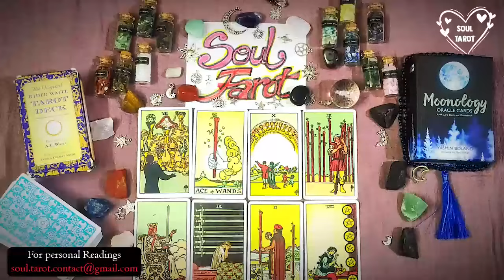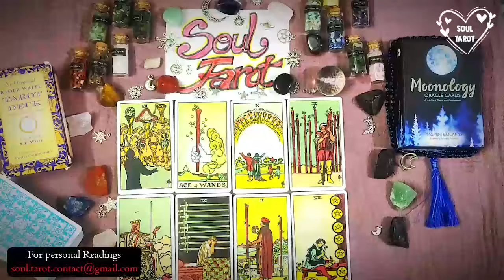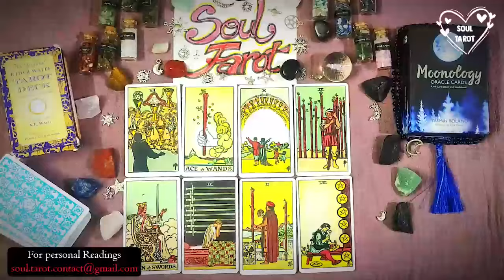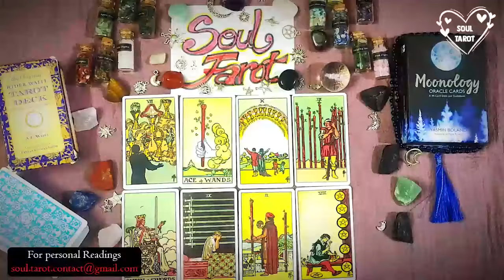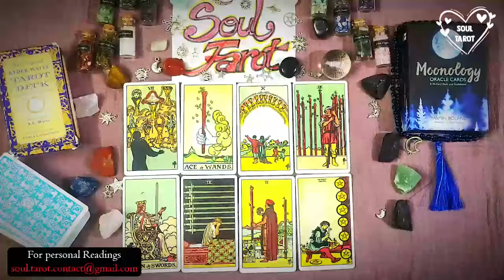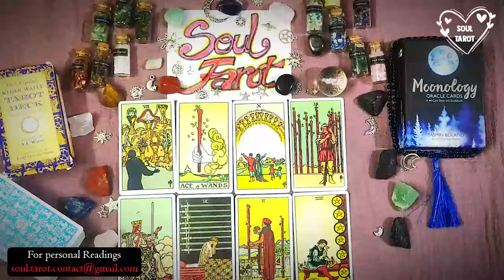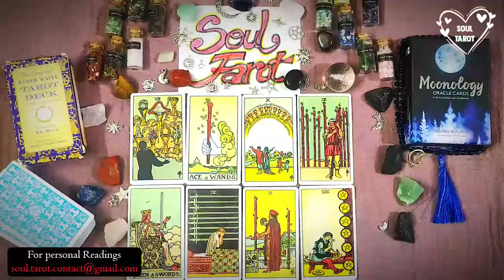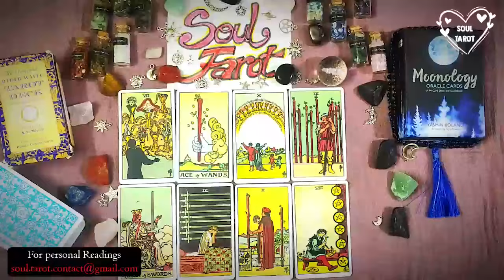AQUARIUS ♥️ WOW!! I GOT CHILLS!! This is your PERFECT SOULMATE!! u two will be together for LIFE!!♥️